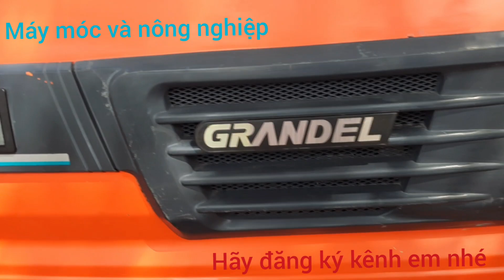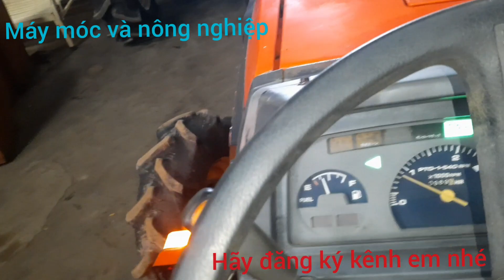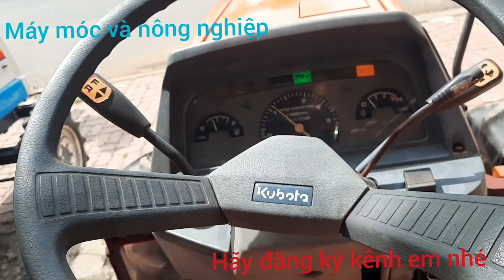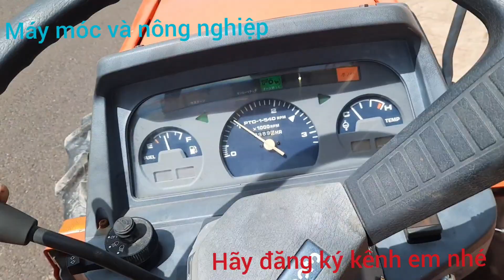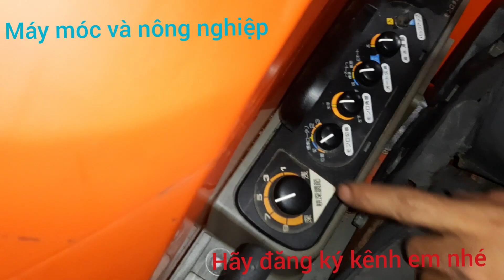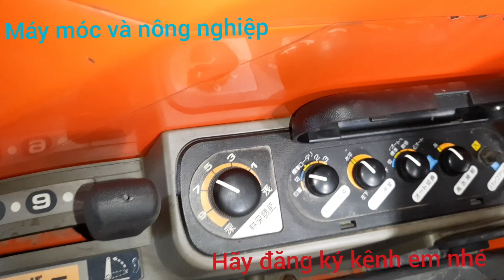Giao xe kubota gl 321 cho khách hàng ở Nghệ An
Bán Kubota Mitsubishi iseki hinomoto iseki hinomoto iseki shibaura máy móc và nông nghiệp Giao xe kubota gl 321 cho khách hàng ở Nghệ An